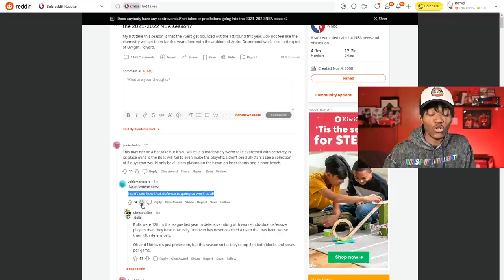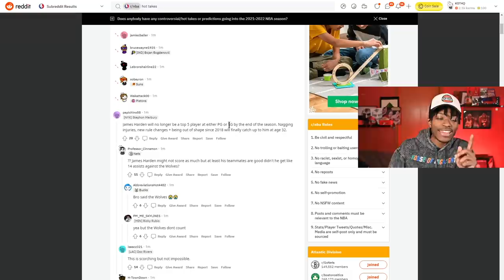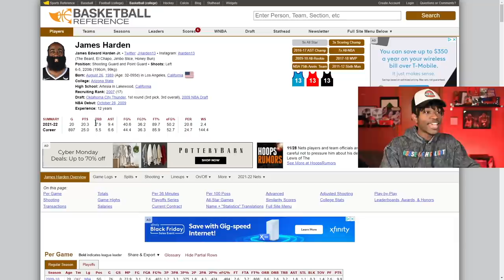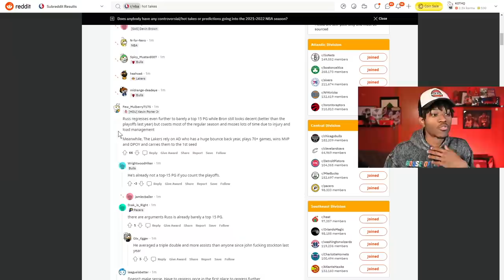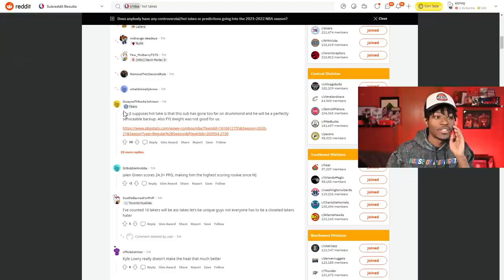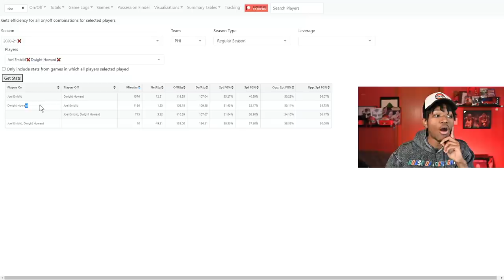These NBA Hot Takes Are Eerily Correct...